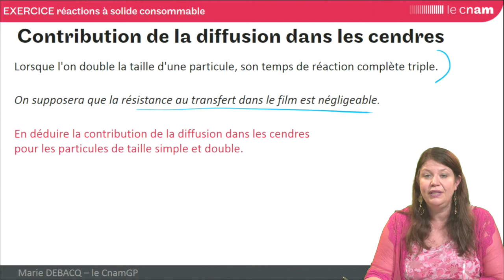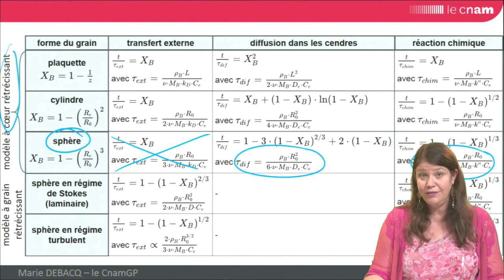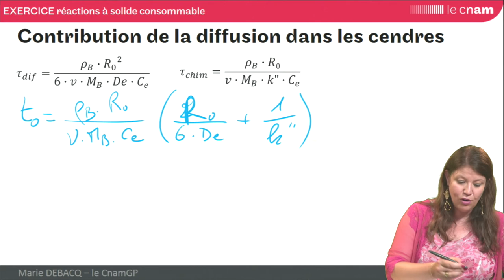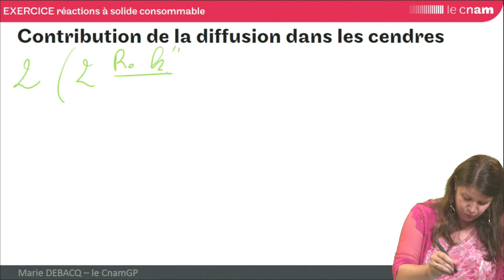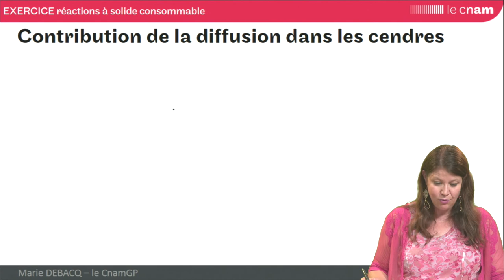GRCpoly - EXO : contribution de la diffusion dans les cendres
Marie DEBACQ - exercice sur les réactions à solide consommable